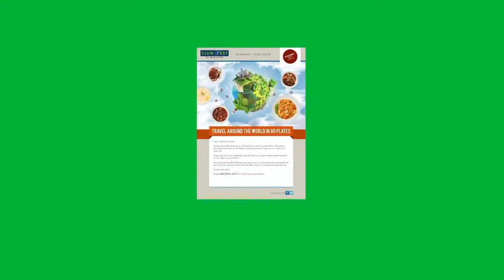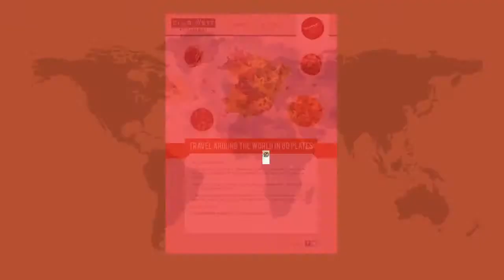Westside - Around the World in 80 Plates